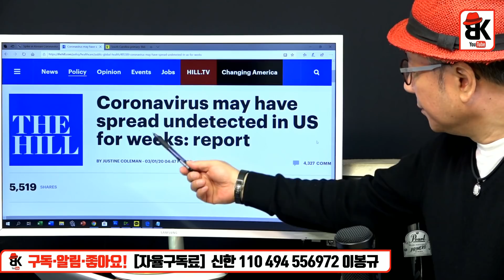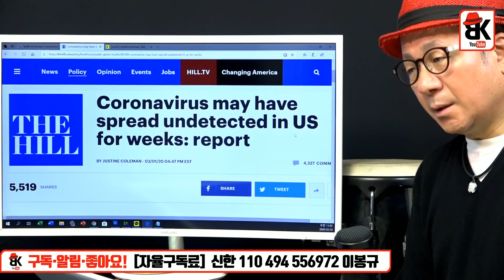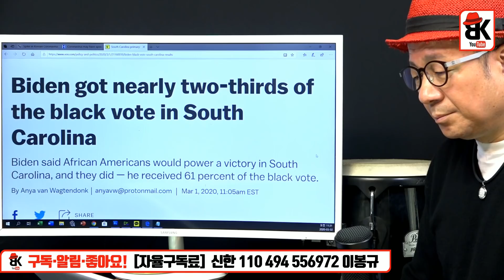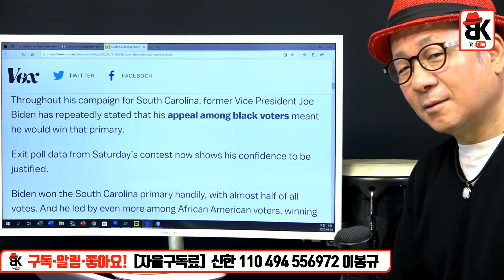美, 검사비 비싸서 코로나19 검진 엄두 못내 [박재형 박사 - 워싱턴 D.C]